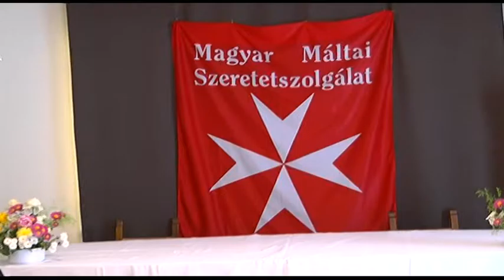Bonyhádi napló - Tolnatáj TV. 20181026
Bonyhádi napló - Tolnatáj TV.